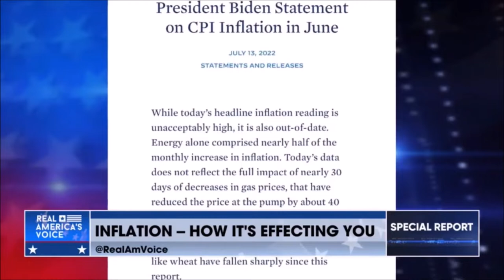Melissa Armo The Stock Swoosh Real America's Voice